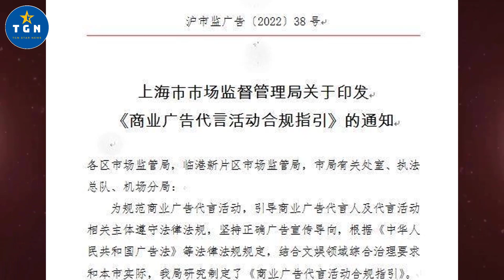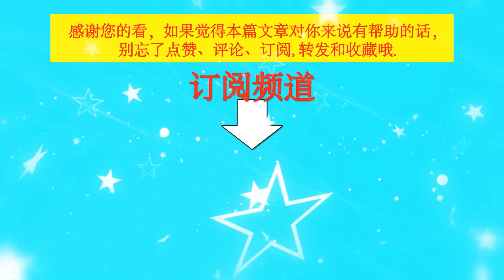上海官方严打“不良代言人”王一博、肖战恐陷BL男男危机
上海官方严打“不良代言人”王一博、肖战恐陷BL男男危机 | TGN Star News